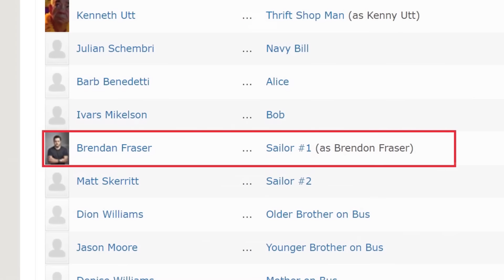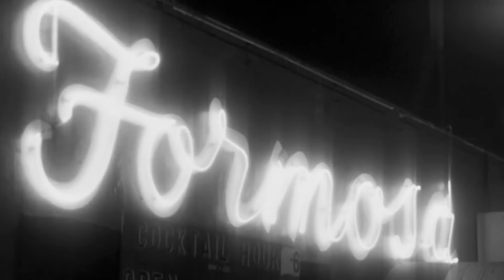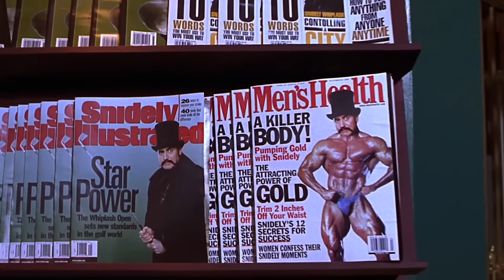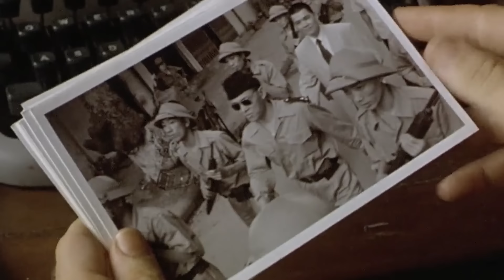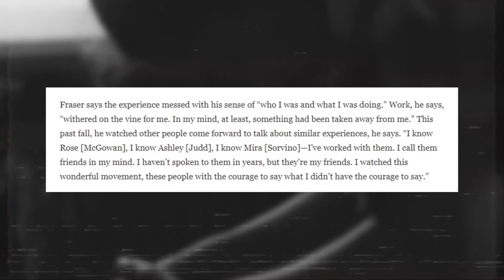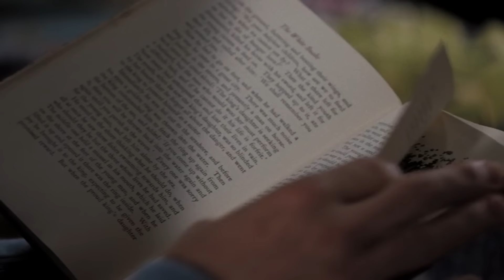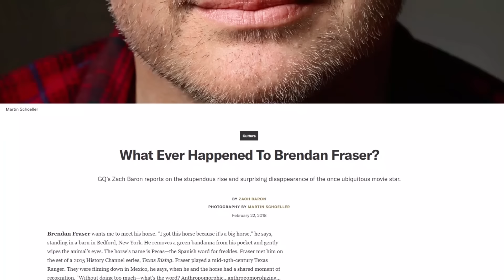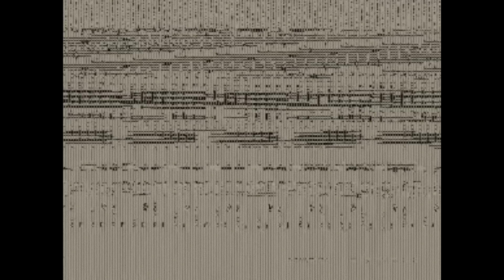La Evolución de Brendan Fraser: El Camino Hacia el Oscar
Les cuento la historia completa de Brendan Fraser a través de todas sus películas y su vida personal. Desde su ascenso a la fama en los 90s, su caída en el olvido y su regreso a Hollywood como ganador del Oscar. Un homenaje a la persona detrás de la leyenda.
► Edición gracias a Abraham Ponce. ¡Vayan a leer su cómic K-Catfood!

0:00 Introducción
1:33 Antes de la Fama
3:36 Encino Man (1992)
4:36 School Ties (1992)
5:45 Brendan y Afton: El Inicio de su Relación
6:34 Airheads (1994)
7:59 The Passion of Darkly Noon (1995)
10:41 Still Breathing (1997)
12:08 George de la Selva (1997)
13:50 Gods and Monsters (1998)
15:14 Blast from the Past (1999)
16:02 La Momia (1999)
18:39 Dudley Do-Right (1999)
20:00 Sinbad: Beyond the Veil of Mists (2000)
23:11 Bedazzled (2000)
24:12 Monkeybone (2001)
26:33 La Momia Regresa (2001)
28:12 El Primer Hijo de Brendan
29:00 The Quiet American (2002)
29:43 Scrubs (2002)
30:19 Looney Tunes: De Nuevo en Acción (2003)
31:52 George de la Selva 2 (2003)
32:29 Brendan casi fue Superman
33:13 El Caso de Phillip Berk
35:33 Crash (2004)
37:41 El Segundo y Tercer Hijo de Brendan
38:04 Journey to the End of the Night (2006)
39:42 Big Bug Man (2006)
40:09 The Air I Breathe (2007)
40:41 Brendan y Afton: La Separación
41:08 Viaje al Centro de la Tierra 3D (2008)
42:23 La Momia 3 (2008)
43:48 Inkheart (2008)
44:52 GI Joe y Los Padrinos Mágicos (2009)
45:06 Brendan y Afton: El Divorcio
45:49 Extraordinary Measures (2010)
47:13 Peluda Venganza (2010)
49:11 Las Películas Olvidadas de Brendan (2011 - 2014)
50:43 Brendan y Afton: Las Demandas y Cirugías
51:49 La Era Televisiva
52:04 Texas Rising (2015)
52:26 The Affair (2016)
54:18 Trust (2018)
55:02 Doom Patrol (2019)
55:51 Más Películas que Nadie Vio (2019)
56:19 The Secret of Karma (2020)
58:25 No Sudden Move (2021)
59:14 The Whale (2022)
1:00:57 El Regreso a la Cima
1:01:25 Los Oscars (2023)
1:02:40 Futuros Proyectos
1:03:00 ¿Qué Pasó con Brendan Fraser?
1:03:48 ¿Por qué es tan Querido?
1:05:28 Homenaje Final